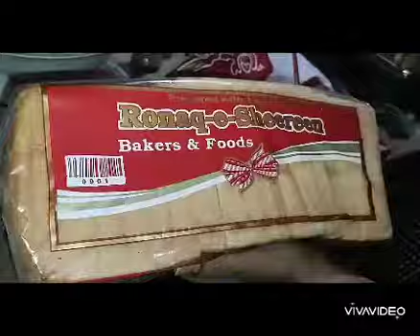chicken vegetable sandwiches 🥪😋#sadiqeverthing،❤️😍